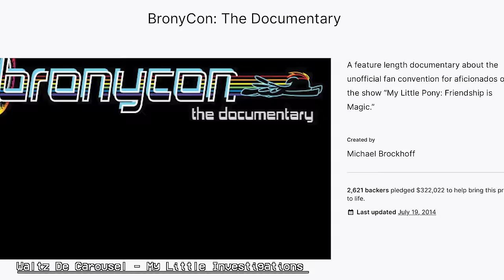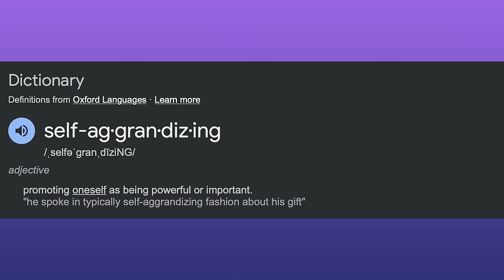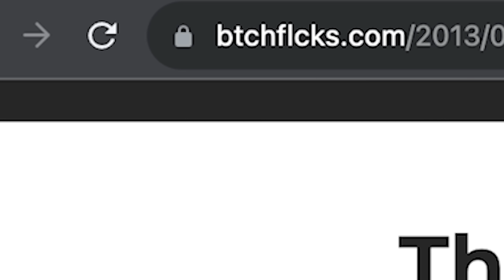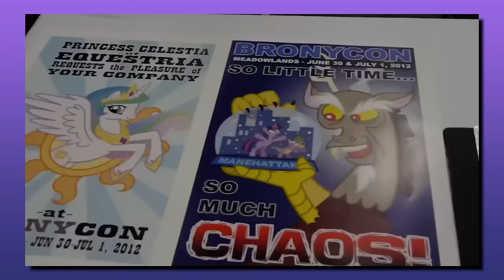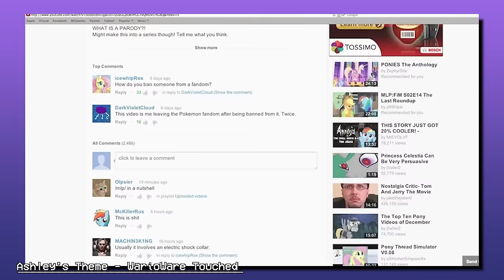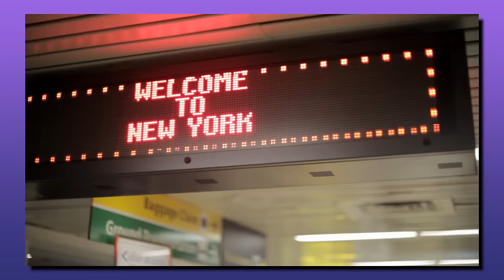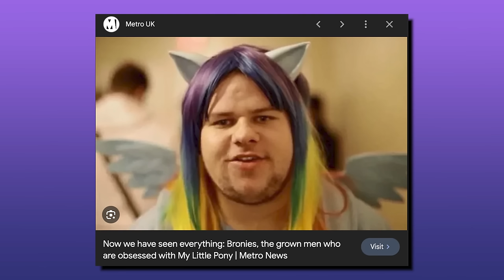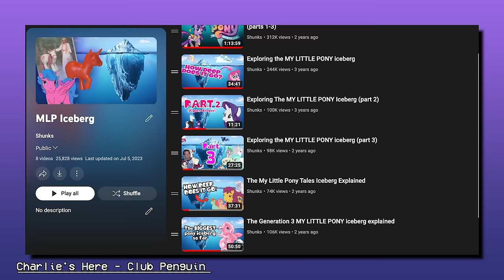MLP fan watches the awful Brony Documentary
Did you know they made 3 brony documentaries??? (there's probably more but I didn't have time to search for them)